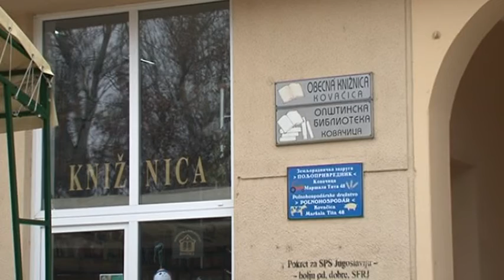Biblioteka ponovo otvorena za čitaoce i korisnike usluga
Opštinska biblioteka u Kovačici počela je ponovo sa radom odmah posle prvomajskih praznika. O novinama u radu posle vanrednog stanja govori direktor ove obrazovno-vaspitne ustanove Slobodan Stevanovski.